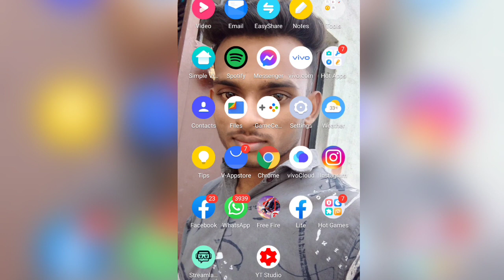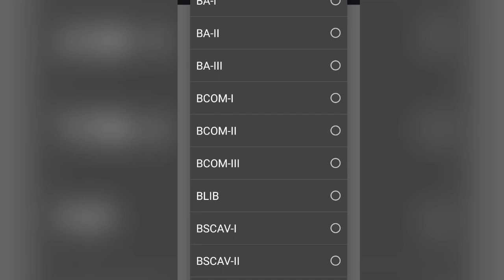B.A. 1st year ka result a gya | कैसे देखें रिजल्ट घोषित हो चुका है।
रिजल्ट घोषित हो चुका है b.a. पहले साल का कानपुर यूनिवर्सिटी घोषित हो चुका है
आज के वीडियो में b.a. फर्स्ट ईयर का रिजल्ट आ चुका है
BA ka result ghoshit ho chuka
BA ka result check karne ke liye hamare video ko dekhe
BA part 1 ka result ghoshit ho chuka hai dekho
kaise dekhe results